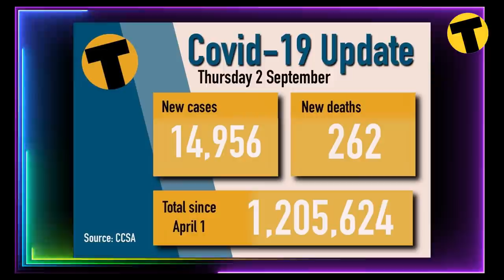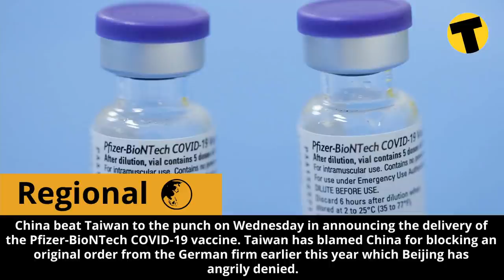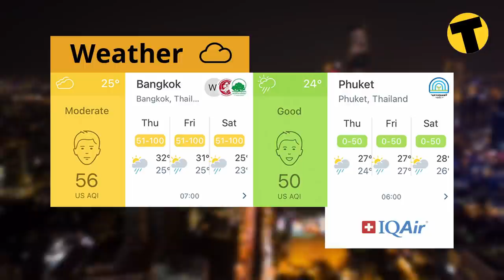GMT | End of the curfew? Anutin defends vaccine rollout | September 2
Ending the nightly curfew in “dark red” provinces is under consideration - a passing comment from the PM Prayut Chan-o-cha yesterday. Minister of Public Health Anutin has responded in defence of himself and in praise of the government’s apparently competent handling of the Covid-19 crisis. Police have taken into custody 2 suspects accused of beating a 23 year old coffee shop employee in Si Racha in Chon Buri on Monday. Watch out, ‘Mu’, a new Covid-19 variant that may be resistant to vaccines, is making headlines as a new “variant of interest” according to the World Health Organisation.